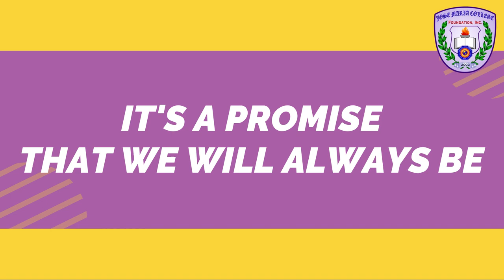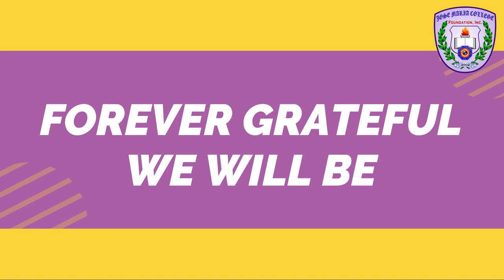FOREVER GRATEFUL - The Original JMarian Song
FOREVER GRATEFUL - An Original JMarian Song

Forever grateful we will be
It's a promise that we will always be
Cherishing in our hearts forever
We will shine our lights together